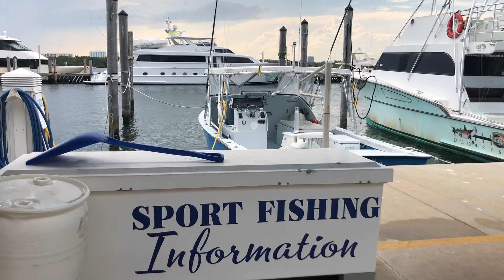MIAMI - THÀNH PHỐ ĐẸP NỔI TIẾNG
Hơn nay mình sẽ chia sẻ cho các bạn xem thành phố biển Miami đẹp như thế nào qua các cung đường . Mình xin cảm ơn các bạn rất nhiều !!!